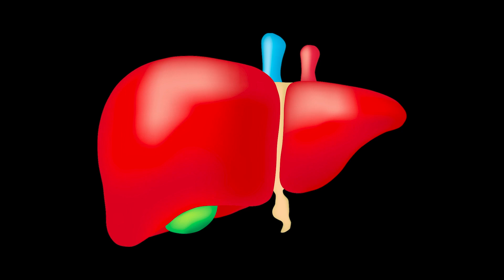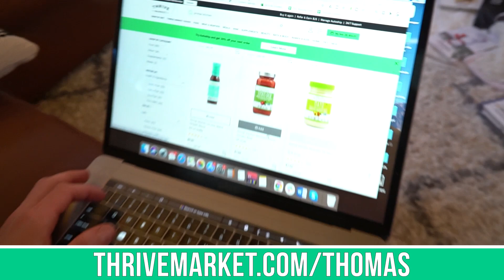How Alcohol Affects Fat Adaptation- New Study Results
How Alcohol Affects Fat Adaptation- New Study Results- Thomas DeLauer

Questions that will be answered within this video:
- How does alcohol affect fat adaptation?
- How does alcohol consumption affect ketone production?

References